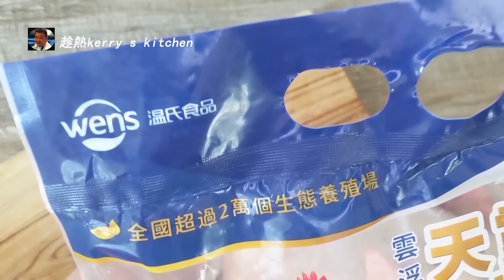薑油雞/皮爽肉嫩 竅門/浸雞 技巧/流感高峰食薑好/新手都做到/粵語中字#天露山土雞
薑油雞/皮爽肉嫩 竅門/浸雞 技巧/流感高峰食薑好/新手都做到/粵語中字
recipe
1 no天露山土雞/chicken
50g 蔥/spring onion
250g薑/ginger
50g沙薑/sand ginger
10g 芫荽/coriander
2 tbsp湯匙鹽焗雞粉/salted chicken powder

汁 sauce
2 tbsp湯匙薑蓉/ginger puree
2 tbsp湯匙鹽焗雞粉/salted chicken powder
40g 蔥/spring onion
10g 芫荽/coriander
油/oil

做法
1 先把雞清理一下  切去雞翼等
2 用水清洗一下 靜置待用
3  把做汁的配料切到需要的尺寸 待用
4  把薑用攪拌機攪到變成薑蓉  待用
5  把雞放在鍋裡浸45-60分鐘
6 把薑用低溫油炸至金黃色
7 把剩餘的油倒一些在汁碼上 做完汁
8 浸好的雞放在冰上的冷卻 然後切件
9 把炸薑蓉和汁放在雞上 完成

貼堂放毒區給大家分享飲飲食食的

EquipmentAMD RYZEN 5 4650G
SONY CX405